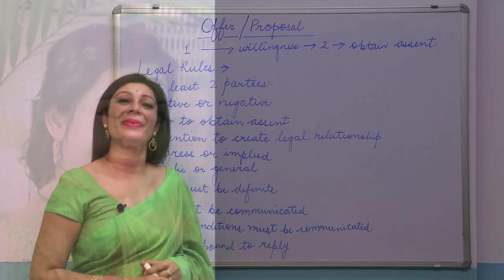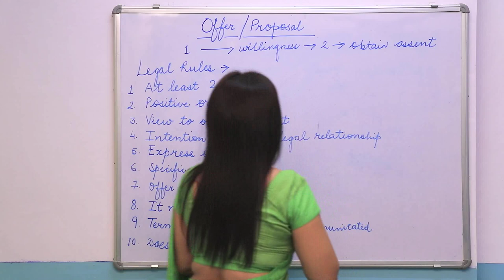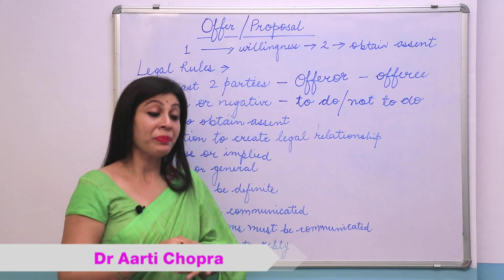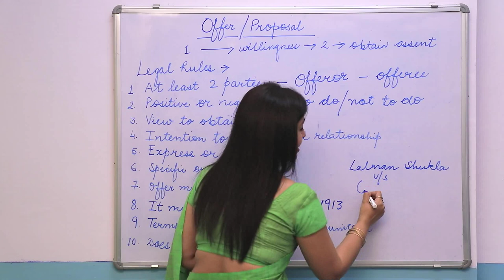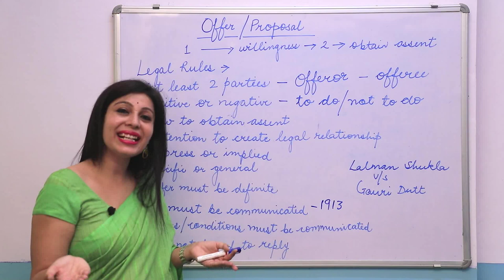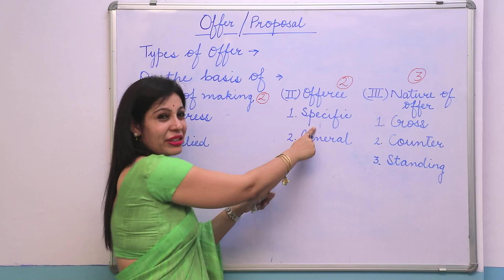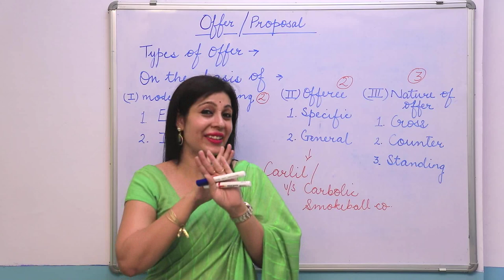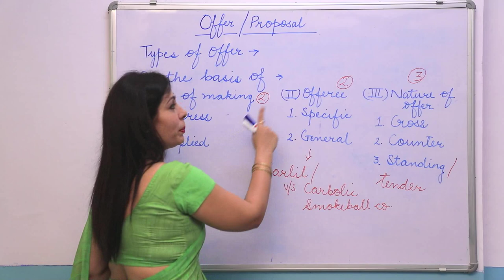Agreement- Legal rules of Offer/Proposal, Types of Offer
Business Laws/Legal Aspects of Business for BCom/BBA students explained in simple language. Agreement consists of offer and acceptance. Dr. Aarti Chopra delivers a lecture on the contents of agreement.